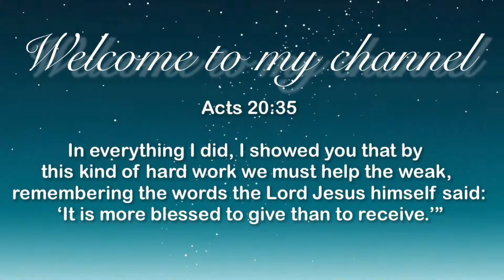SAUTÉED VEGETABLES | STIR FRY VEGETABLES | WITH SHRIMP AND SCALLOPS